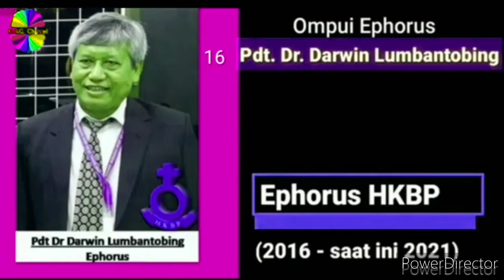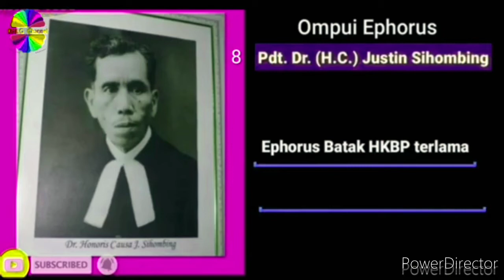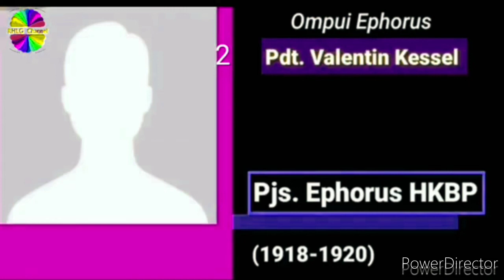Nama Ephorus HKBP Sejak Pertama Hingga Sampai Pdt Robinson Butar - butar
Berikut ini Nama –nama Ephorus HKBP  dari  tahun 1918 sampai sekarang
17. Pdt Robinson Butar-butar      dari tahun 2020 sampai 2024
16. Pdt Darwin Lumbantobing      dari tahun 2016 sampai 2020
15. Pdt WTP Simarmata               dari tahun 2012 sampai 2016
14. Pdt Bonar Napitupulu            dari tahun 2004 sampai 2012
13. Pdt JR Hutauruk                     dari tahun 1998 sampai 2004
12. Pdt PWT Simanjuntak            dari tahun 1993 sampai 1998
11. Pdt SAE Nababan                  dari tahun 1986 sampai 1998
10. Pdt GHM Siahaan                  dari tahun 1974 sampai 1986
9. Pdt TS Sihombing                    dari tahun 1962 sampai 1974
8. Pdt Justin Sihombing               dari tahun 1942 sampai 1962
7. Pdt K Sirait                               Dari Tahun 1940 sampai 1942
6. Pdt HF de Kleine                      Dari Tahun 1940 Sampai 1940
5. Pdt Dr E Verwiebe                    Dari Tahun 1936 Sampai 1940
4. Pdt P Landgrebe                      Dari Tahun 1932 Sampai 1936
3. Pdt Johannes Warneck            Dari Tahun 1920 Sampai 1932
2. Pdt Valentin Kessel                  Dari Tahun 1918 Sampai 1920
1. Pdt IL Nommensen                 Dari Tahun 1881 Sampai 1918